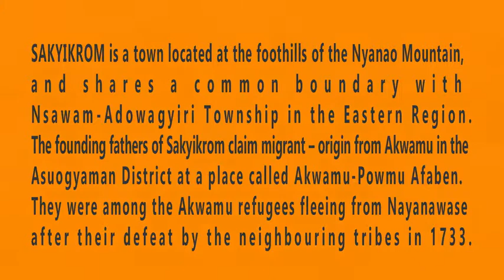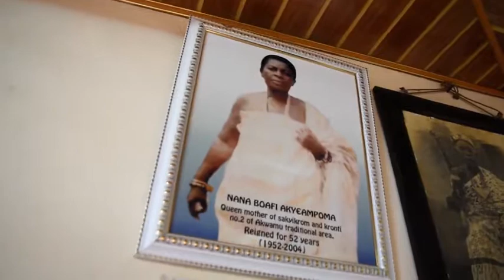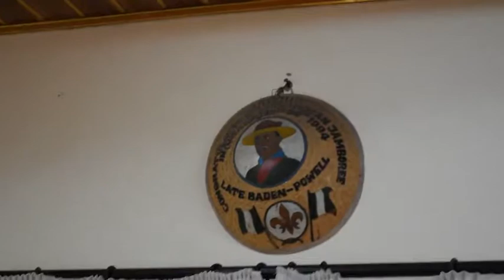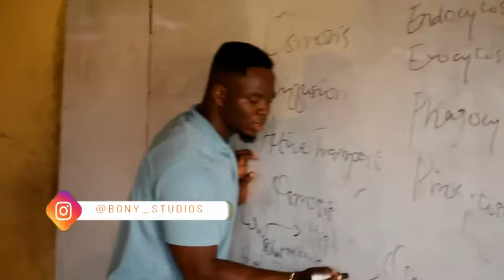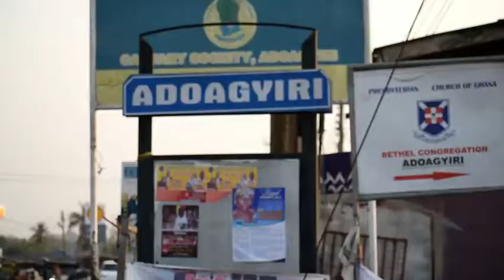SAKYIKROM DOC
SAKYIKROM is a town located at the foothills of the Nyanao Mountain,
and shares a common boundary with
Nsawam-Adowagyiri Township in the Eastern Region.
The founding fathers of Sakyikrom claim migrant – origin from Akwamu in the
Asuogyaman District at a place called Akwamu-Powmu Afaben.
They were among the Akwamu refugees fleeing from Nayanawase
after their defeat by the neighbouring tribes in 1733.